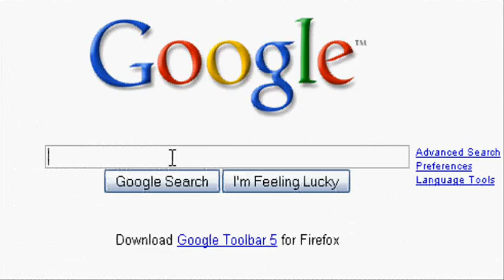Alan Colmes Is Asked About Civilian Inmate Labor Program A Second Time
Why won't he talk about it?